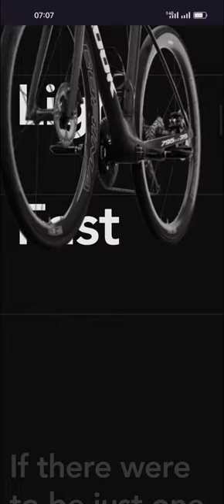Look 795 Blade RS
a Masterpiece web design project by Ghislain Auzillon from France was awarded the Site Of The Day certification on Jul 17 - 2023. Congratulations🎊
Webflow landing page for the new Look 795 Blade RS racing bike
Credits
3D – Alexandre Guere